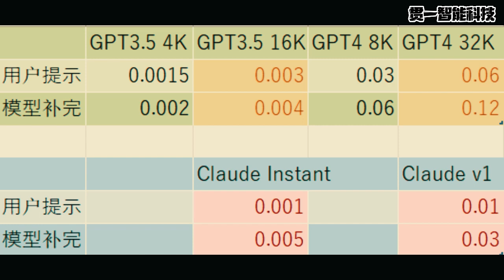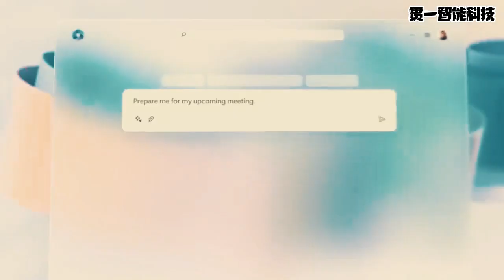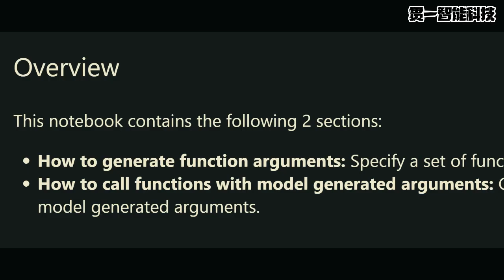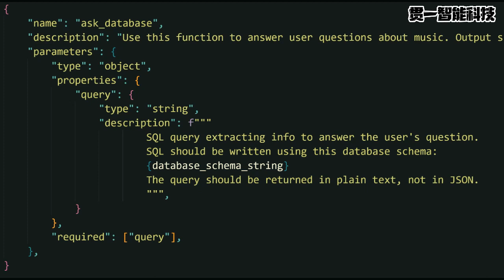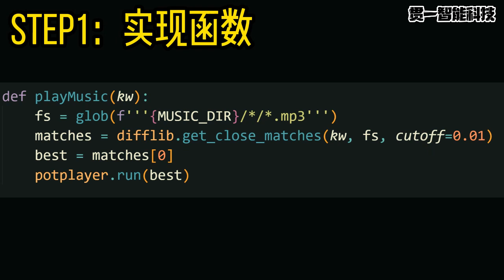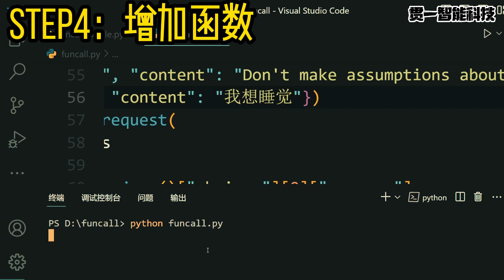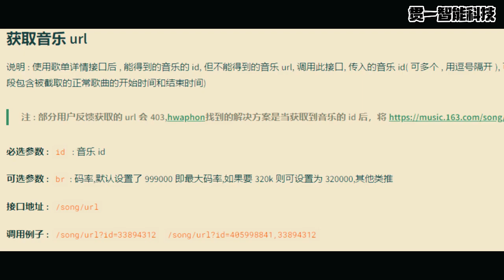免费教程系列（一）手把手教你用GPT点歌放电影 实例讲解新特性Function Calling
6月13日，OpenAI在官网公布了ChatGPT新特性Function Calling。
借助该特性，开发者可以在本地以更加简洁、优雅的方式调用GPT API了。
本教程分三部分：第一部分是这个新功能的原理和意义；第二部分是官方例子的讲解；第三部分是一个实战例子：利用GPT实现本地点歌和播放电影。